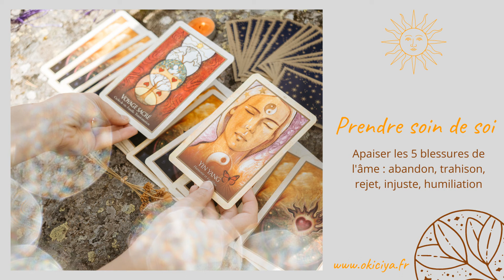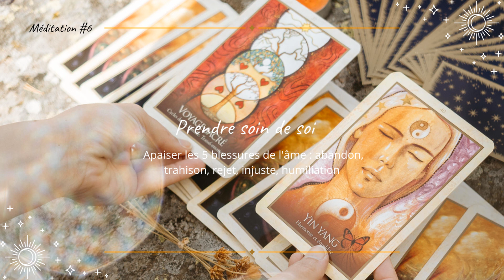Apaiser les 5 blessures de l'âme - Lecture d'âme & Soin énergétique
Prendre soin de soi : Comment apaiser les 5 blessures de l'âme ?

Pour faire le premier pas et entendre la voix de votre âme, je vous propose une lecture et une guidance d'âme pour commencer à libérer ces 5 blessures qui nous empêchent d'être nous-même.

Cette séance vous permettra également de vous connecter à votre âme par une méditation et un soin énergétique. Le but est d'atténuer la blessure d'abandon, de trahison, d'injustice, de rejet et d'humiliation que l'on a tous en nous.

Quelle blessure à raisonné le plus ?
Écrivez la dans les commentaires pour que votre âme puisse vous guider toujours plus.

Je vous souhaite une belle écoute,
A très vite.
Âme & Lie

☯ Découvrez votre cadeau de bienvenue :
↠ 7 routines pour prendre soin de votre âme, de votre corps et de votre tête